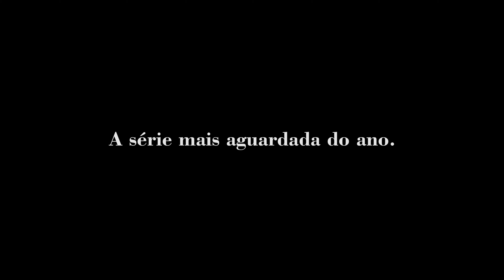O PROCESSO 2° TEMPORADA | TRAILER OFICIAL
Na 1° temporada Dihh Lopes entendeu que existem coisas mais importantes que a Netflix. Agora, um fã morre durante seu show e Dihh precisa provar sua inocência. Ao mesmo tempo em que precisa lidar com as consequências de uma grande tragédia pessoal. Vem aí o maior PROCESSO de sua vida.

Estreia dos 2 primeiros episódios dia 18/04 ,